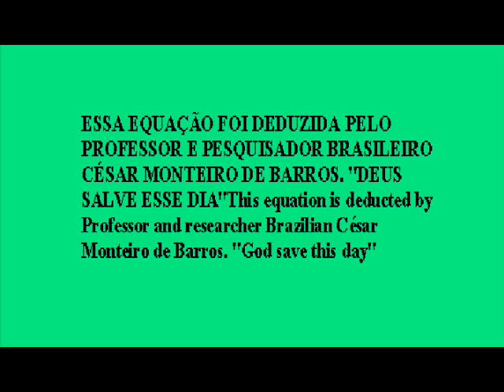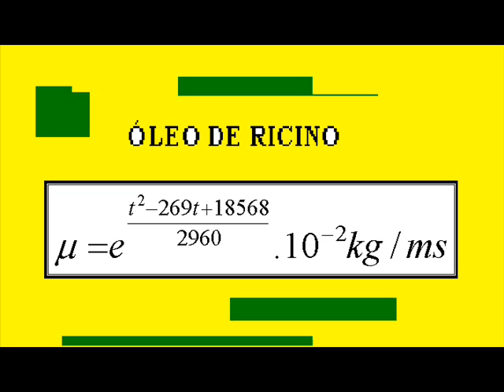VISCOSIDADE DO ÓLEO DE RICINO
EQUAÇÃO FANTÁSTICA DEDUZIDA PELO PROFESSOR E PESQUISADOR BRASILEIRO CÉSAR MONTEIRO DE BARROS. A EQUAÇÃO DETERMINA COM ÓTIMO DESEMPENHO A VISCOSIDADE DO ÓLEO DE RICINO.